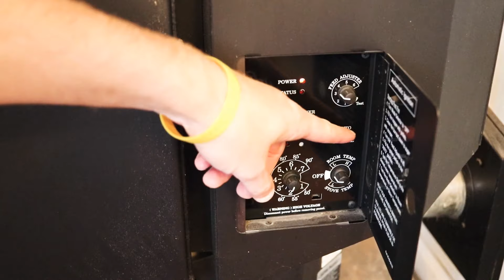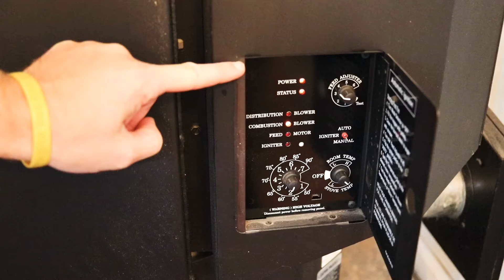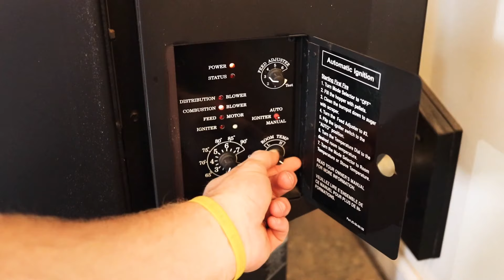How to Clean a Pellet Stove, Including Chimney Vent Pipe!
Easy How-to do a Pellet Stove Cleaning, Including Chimney Vent!
Gardus Soot Eater Pellet Vent Cleaner
Gardus Extension Set
Great Stove Glass Cleaner
Ash Vacuum
Harman Scraper Tool
Putty knife